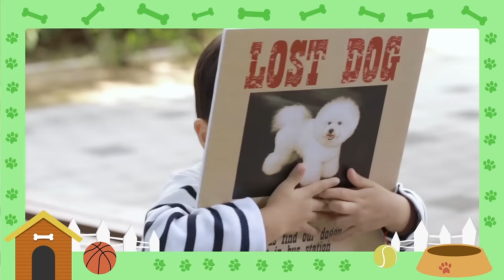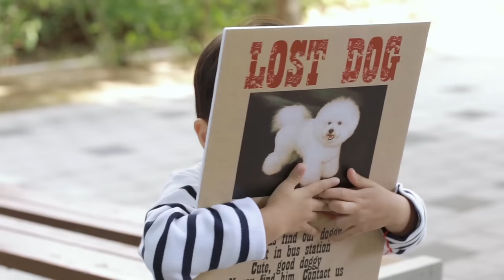Find Me My Puppy! l Tayo in Real Life #1 l Tayo the Little Bus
As Tayo finds a lost puppy on the street, Tayo start to question where the puppy from. Also they worry that puppy would never find its family. Let's follow the journey to find the lost puppy's family with Tayo and Rogi!